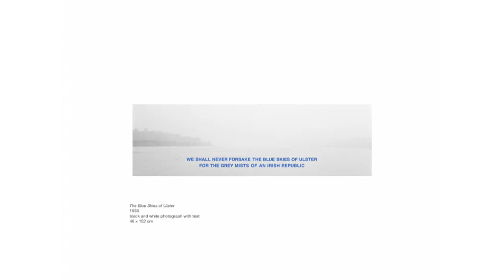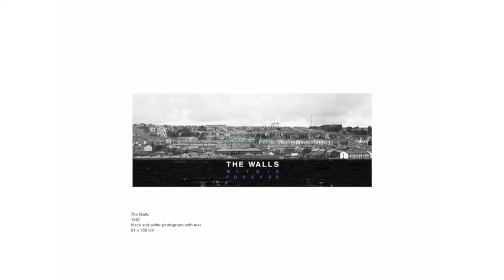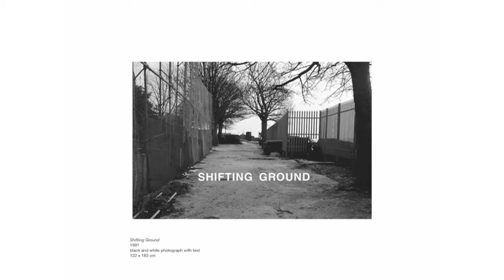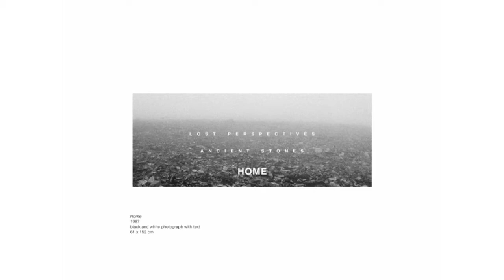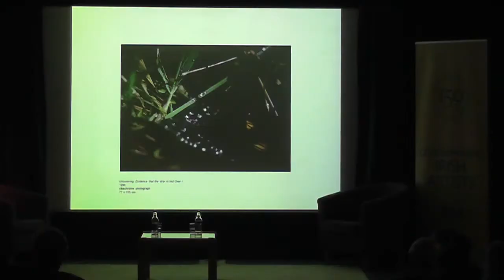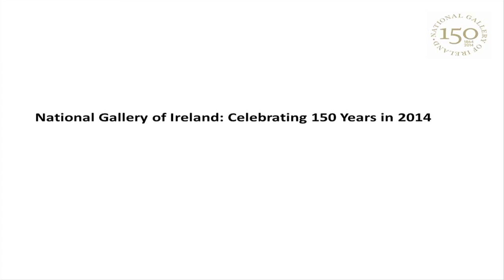Willie Doherty in conversation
Artist Willie Doherty in conversation with Professor Declan McGonagle, Director, National College of Art and Design. Filmed at the National Gallery of Ireland on 13 February 2014. Part of a special Anniversary Series organised by the NGI which featured a number of leading contemporary Irish artists discussing their work with a guest chair.